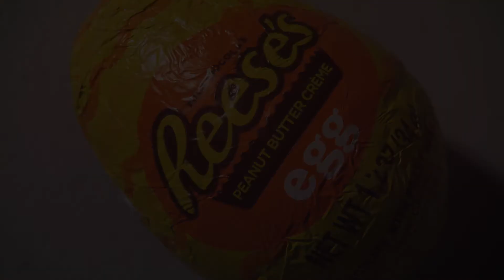Reese's Peanut Butter Crème Egg: Happy Birthday!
January 10, 2020: a happy birthday video of my photo of a Reese's Peanut Butter Crème Egg.